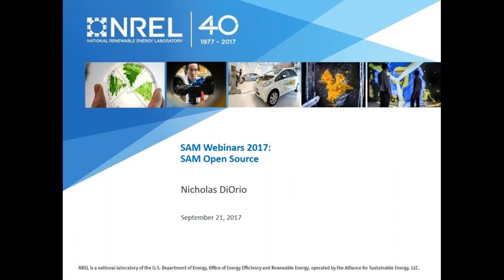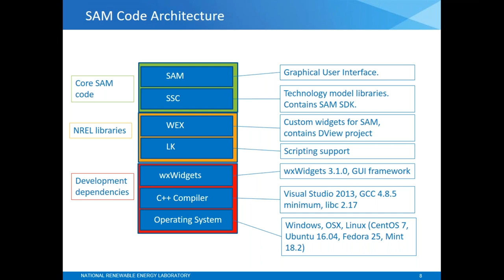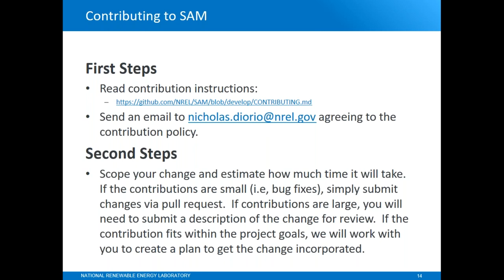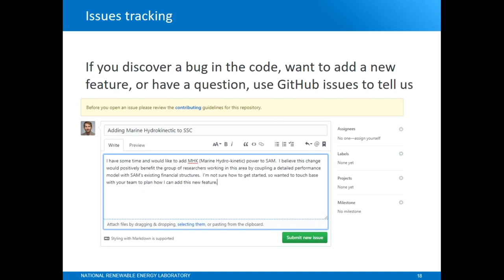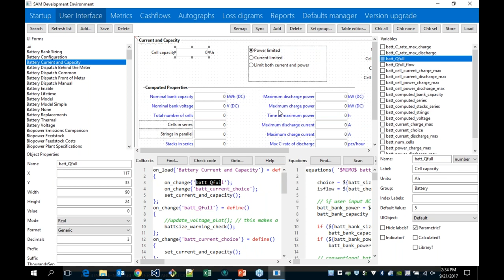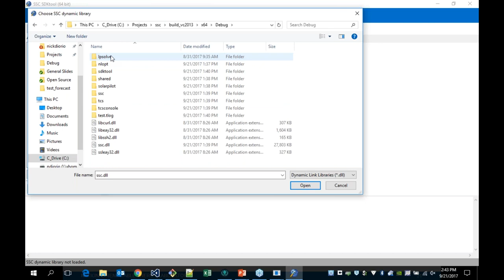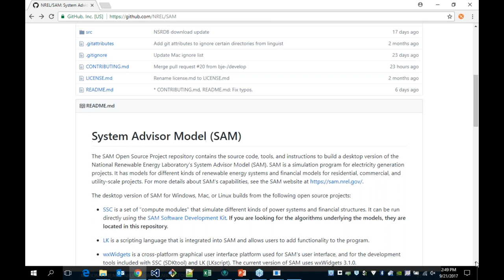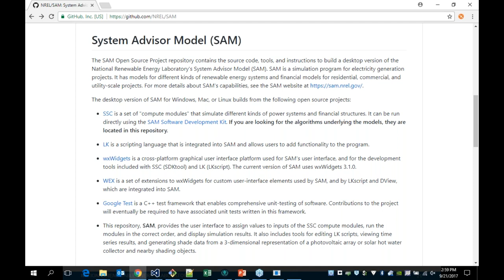SAM Open Source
Introduction to the SAM Open Source project with a discussion of motivation for the project, sofware licenses, what you can do with the SAM source code, and a demonstration of the user interface development environment.